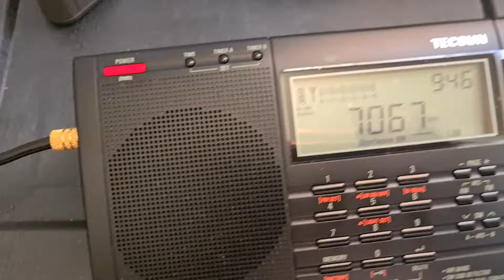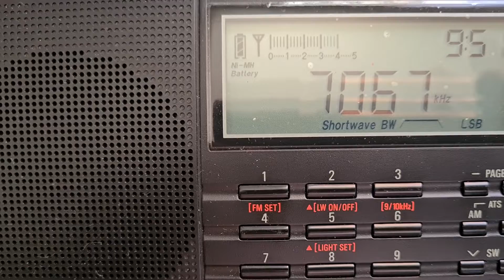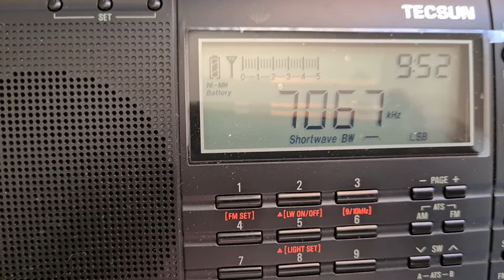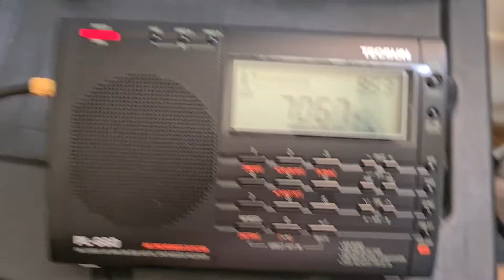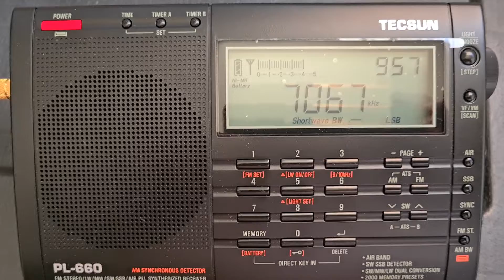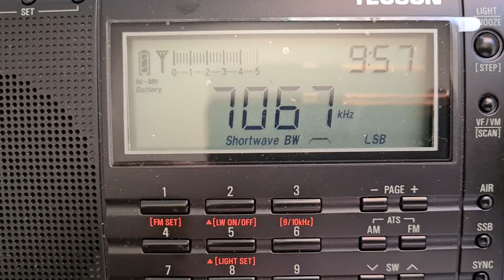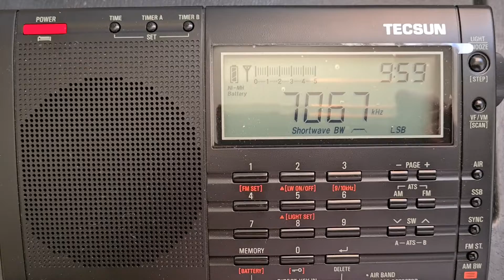DX - 7067 KHz LSB - conversa política acaba em baixaria - Rio de Janeiro 15/07/2022 - 9:46 BRT